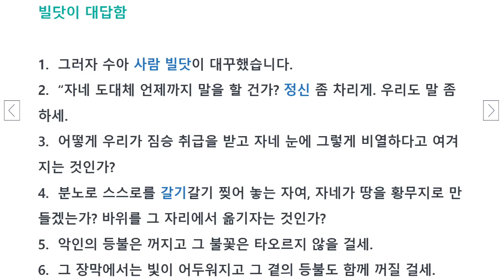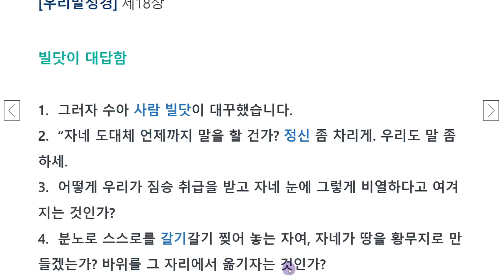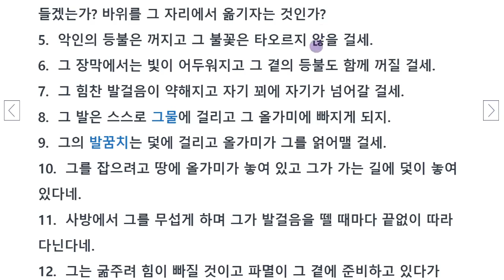욥기18장, 욥을 악인에 비유함, 빌닷의 변론 (2)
사람은 말로 상대방을 도와 주거나 지배하고 싶어 합니다.
어떤 사람은 진리와 사랑으로
또 다른 사람은 좋은 말로 자신의 존재를 확인하려고 합니다.

빌닷은 명언 제조기 같습니다.
욥의 말이 많다고 꾸짖으며 자신의 격언을 나열하고 있습니다.
빌닷은 어디서 주워 들어 기억하고 있었던 명언들을 솟아냅니다.

생명의 말과 좋은 말을 구별하며
좋은 말에 주눅들거나 지배당하지도 않습니다.

송정복의 더 많은 영상들을 모아 둔
url 리스트 참고 바랍니다.